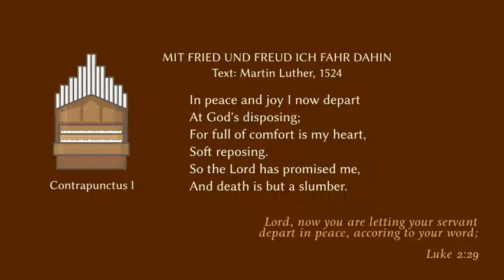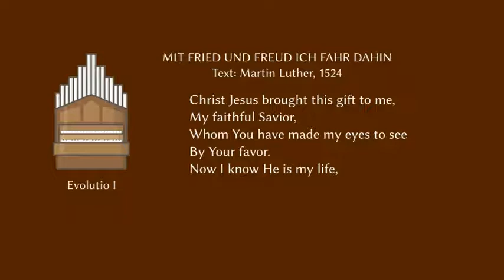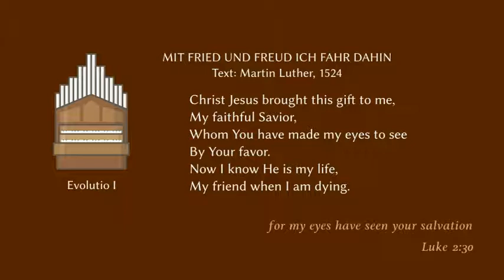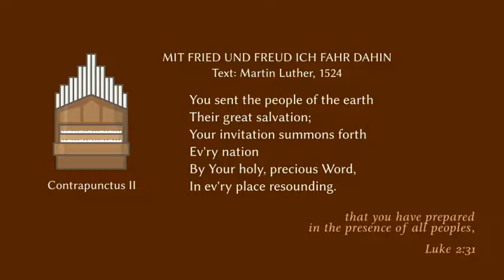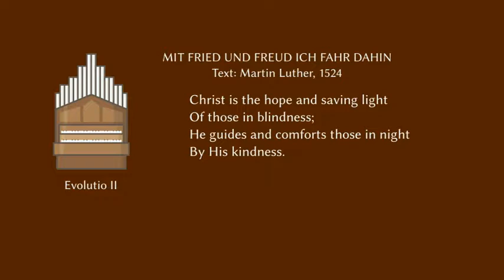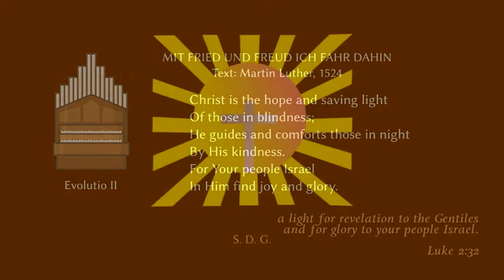After Dark Organ Music: Dietrich Buxtehude: Mit Fried und Freud ich fahr dahin (BuxWV 76)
AFTER DARK ORGAN MUSIC: Dietrich Buxtehude: Mit Fried und Freud ich fahr dahin (BuxWV 76). Recorded using a Hammond 825 console connected to a GrandOrgue virtual pipe organ. The sample set is Długa Kościelna from Piotr Grabowski

David Schaller, organ